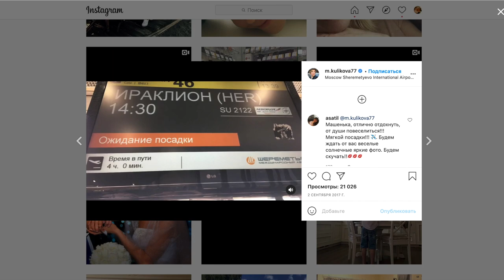Личная жизнь Марии Куликовой. С кем сейчас живет актриса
Мария Куликова на протяжении многих лет считается самой востребованной актрисой в России. Личная жизнь Марии также интересует поклонников, с кем живет, дети, кто ее муж? В нашем видео мы расскажем, с кем сейчас живет Мария Куликова.

Из модели в бомжа: как 35 летняя Голливудская модель стала бездомной за 2 года после развода